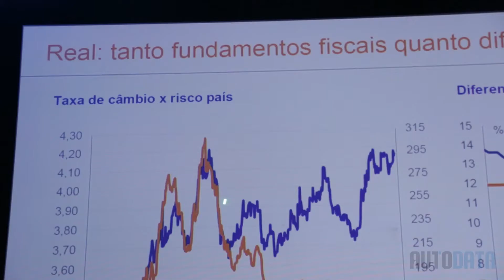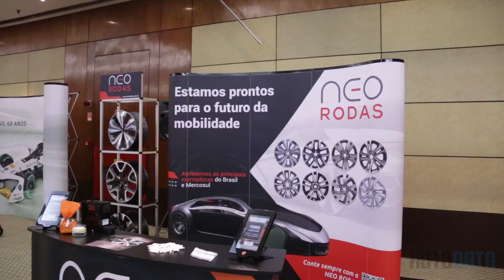Congresso AutoData 2019